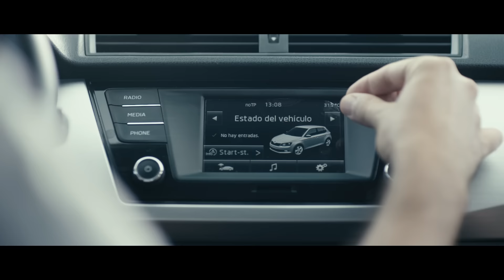Škoda Fabia 2016 / Original Music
Discover the music of the TV Ad that we've composed for Škoda.